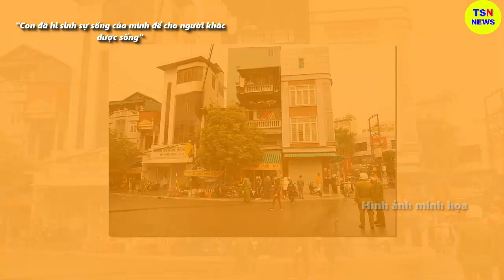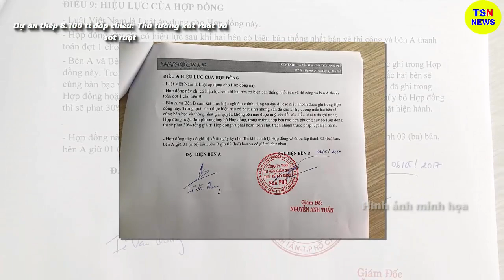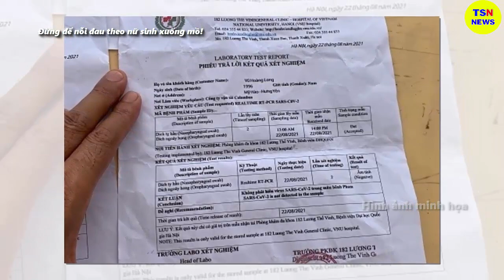Tin tức nhanh và chính xác nhất ngày 29/06/2023/Tin nóng Việt Nam Mới Nhất Hôm Nay/thoisunhanh